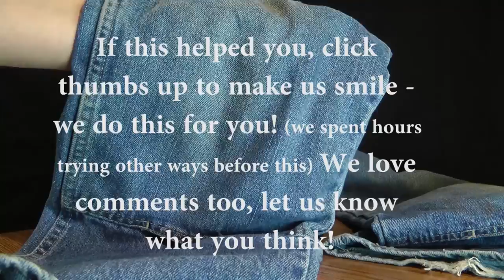How to remove knee pads from double front jeans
A quick video to show you the secret, because you can't just yank them out ( unless you want an hour or so of frustration) The double front jeans are pretty much the same for all manufacturers (we used Carhart here) and according to the manufacturer with these pads they can be washed with the knee pads inside but I don't like the way it makes the jeans float in the washer. Plus, we are removing these to give them an upgrade.
See in an upcoming video how we reinforced these with Kevlar fabric for some DIY motorcycle protection. (at your own risk, we haven't tested them)
Any comments appreciated, thanks!